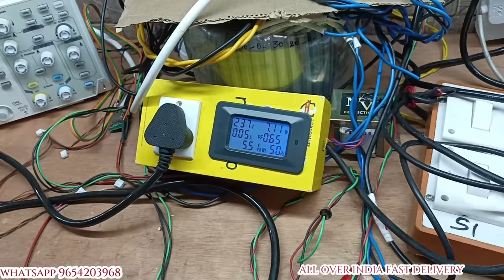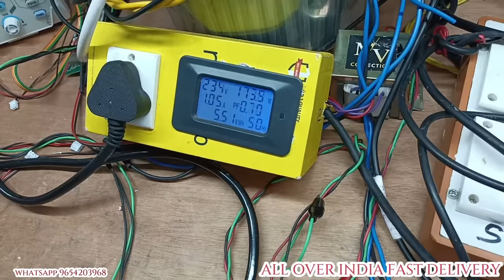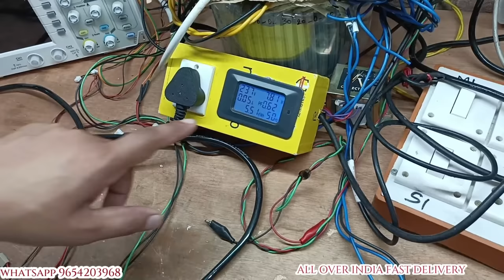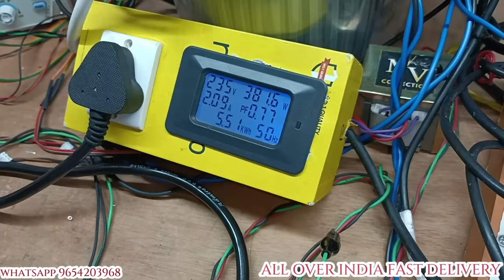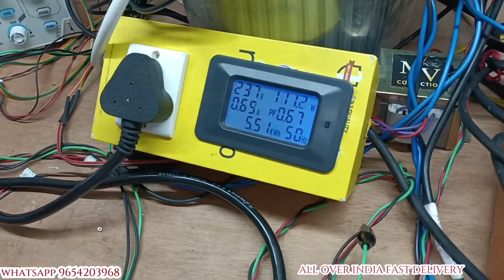YE AMPLIFIER BOARD KO TAKKAR DENA NHI ASAAN 400 WATT STEREO PHAAD DEGA / MV COLLECTION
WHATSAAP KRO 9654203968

200 + 200 watt amplifier board with supply

CLASS D 2200 WATT AMPLIFIER BOARD

SUPPLY 12VOLT SE  50 0 50 YAHA SE KHAREEDOO

SUBWOOFER AMPLIFIER BOARD

300 WATT STEREO WITH SUPPLY

6 CAP SUPPLY WITH SOFT STARTER

2.1 BASS TREBLE BOARD

1500 WATT AMPLIFIER BOARD

800 WATT MONO WITH SPEAKER PROTECTION

FLIPKART LINK 1000 WATT MONO MV COLLECTION

400  WATT MONO

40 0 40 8 AMPERE TRANSFORMER

4 CAPACITOR FUSE SUPPLY

STEREO SPEAKER PROTECTION

1200 WATT PMPO AMPLIFIER BOARD

STEREO BASS TREBLE BOARD

2 CAPACITOR SUPPLY

SOFT STARTER MODULE

LOW PASS FILTER BOARD

MID BASS TREBLE

300 WATT MONO AMPLIFIER BOARD

300 WATT STEREO AMPLIFIER BOARD

D450 TWEETER WITH NETWORK PLATE